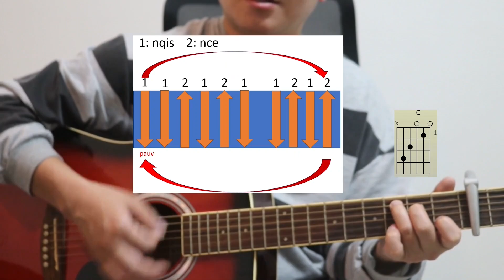qhia ntaus txoj nkauj: thov hlub ua zaum kawg - Ep2 By tubhmoob guitar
Nej leej twg Xav yuav kij taj tiv toj kuv tau